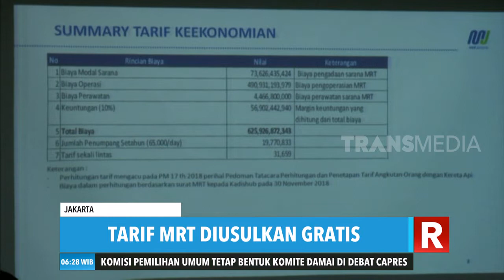Presiden Jokowi Berdesakan di Dalam MRT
REDAKSI PAGI
Rabu, 20 Maret 2019